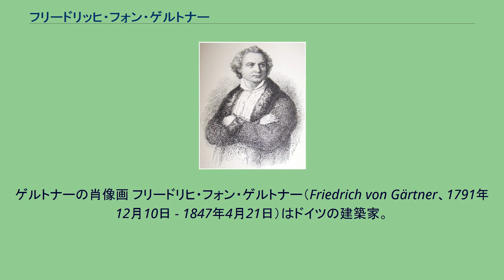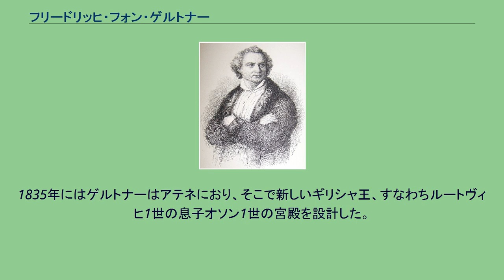フリードリッヒ・フォン・ゲルトナー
ゲルトナーの肖像画 フリードリヒ・フォン・ゲルトナー（Friedrich von Gärtner、1791年12月10日 - 1847年4月21日）はドイツの建築家。
建築家の息子であり、ミュンヘン・アカデミーで学習した後、短い期間ヴァインプレンナーとともに働き、その後パリに渡りペルシエとフォンテーヌとともに働いた。
1805年－1807年の間はイタリアに、1818年－1820年はオランダと英国に滞在した。
その後ミュンヘン・アカデミーで講座を持った。
1828年、イタリアへの二度めの旅行の際、バイエルン王ルートヴィヒ1世にみいだされ、次第に、レオ・フォン・クレンツェと並ぶ、王のお気に入りの建築家となった。
ゲルトナーの特色はドイツ人のいうルントボーゲンシュテイル、すなわちイタリア・ロマネスクのあるいはイタリア1400年代様式であるところの円形アーチを用いた様式である。
このポスト古典主義様式を好んだのは、ゲルトナーよりもむしろ王ルートヴィヒであるといわれる。
ミュンヘンではゲルトナーは1829年から1840年にかけて建てたルートヴィヒ教会（Ludwigskirche）、1840年の州立図書館、1835年から1840年にかけて建てた大学、といういずれもルートヴィヒ通りにある三つの建物を設計し、またこの通りの南端には、フィレンツェのロッジア・ディ・ランツィの模倣でありトスカーナ・ゴシック様式の試みでもあるフェルトヘルンハレ（1840－1841）を建設した。
1835年にはゲルトナーはアテネにおり、そこで新しいギリシャ王、すなわちルートヴィヒ1世の息子オソン1世の宮殿を設計した。